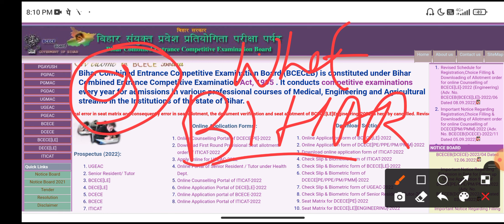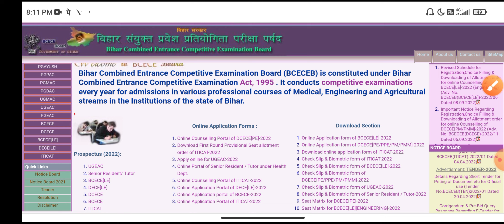जल्दी देखो ☝️ Bihar iti second merit list | Bihar ITI Second round seat allotment result | All Study